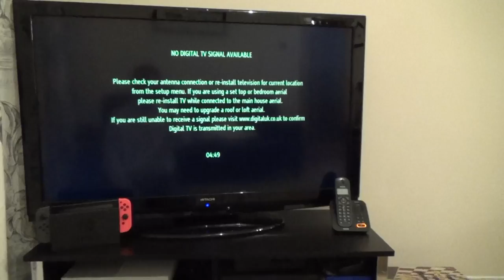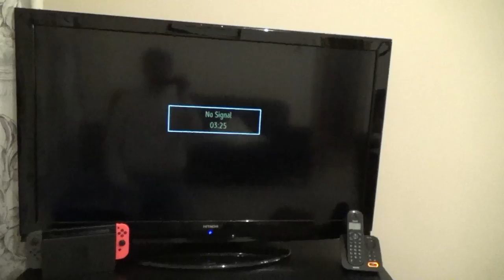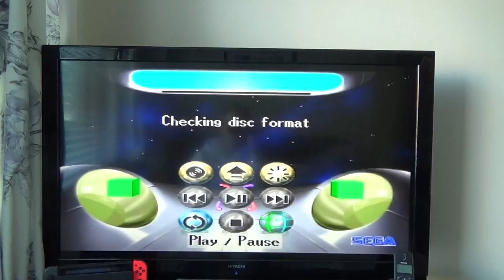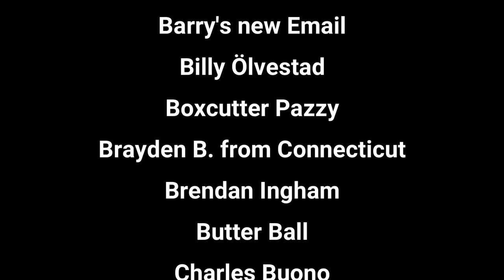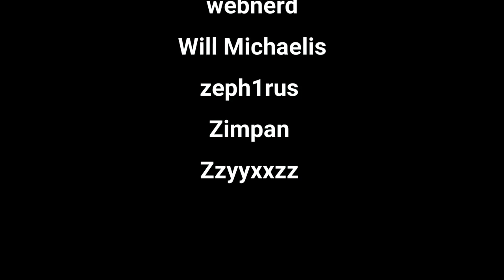SEGA SATURN with NO DISPLAY - Can I REPAIR it?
In this video I look at a SEGA Saturn MK2 that displays a black screen on the TV. It was sent over by a viewer named Richard. Can it be fixed? Let's find out.